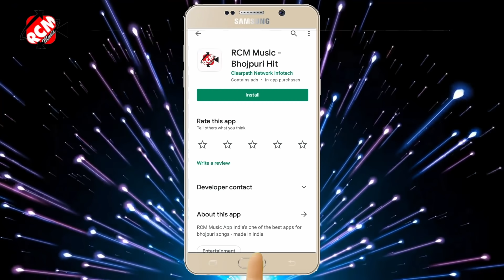New year special song आ गया धनन्जय धड़कन का नया साल स्पेशल भोजपुरी गाना || ऐ जान happy new year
Title: Ye jan happy new year
Singer: Dhananjay dhadkan
Lable: Rcm music
Lyrics: Santosh tiwari , Ranjeet garib